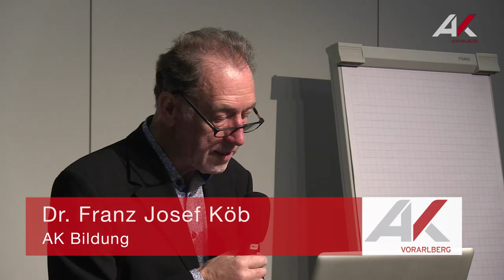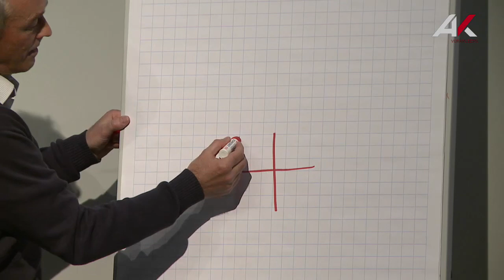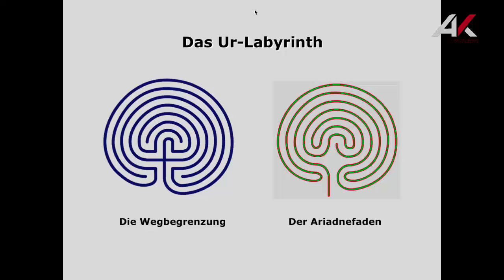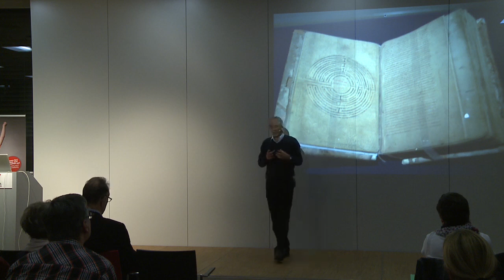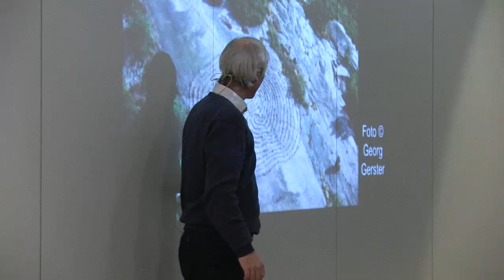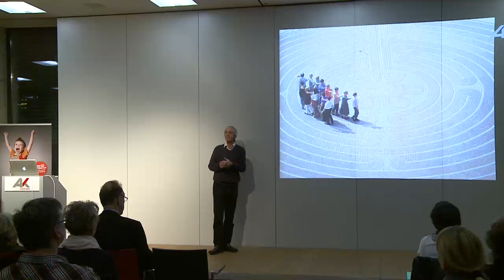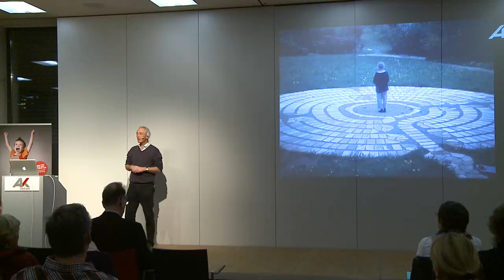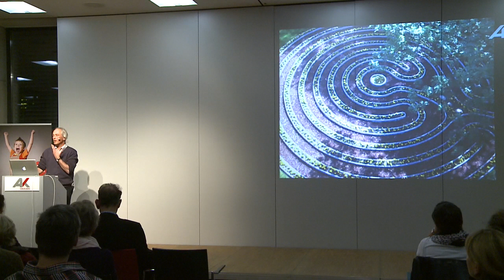Gernot Candolini: Das Labyrinth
Das Labyrinth ist kein Irrgarten, sondern eines der faszinierendsten Symbole der Menschheit für den schicksalhaften Weg durch das Leben. In seinem Vortrag vermittelt Gernot Candolini uraltes Wissen über dieses Symbol und seine Bedeutung in verschiedenen Epochen, vom Mittelalter bis in die Neuzeit.